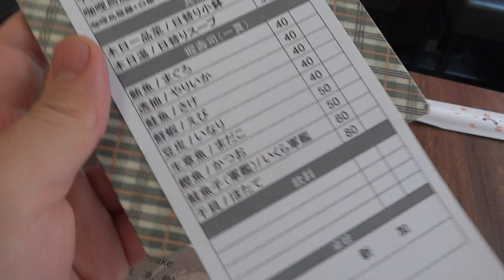台灣美食🇹🇼日本人🇯🇵愛吃的午餐 （攝影 2021年5月9日）@圓酒居酒屋 ORION生啤酒130台幣 親子丼180 咖哩烏龍麵200 寿司 台北市中山區新生北路二段58巷32號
📍台北市中山區新生北路二段58巷32號
⏰18-01
各位顧客
為了配合台灣政府防疫活動，圓酒宣布措施如下
1，進店時請進行實名登記
2，進店時請用酒精消毒手，測溫
3，座位請以梅花坐方式就坐
4，每日消毒清潔店內，用酒精清潔桌子
5，全桌使用隔板
6，全體員工戴口罩
不便之處敬請各位顧客諒解
乾杯！！
お客様へ
台湾政府の防疫措置に基づき、当店は以下の対策を行っております。
１，ご入店の際には実名登録をお願いいたします。
２．ご入店の際にはアルコール消毒と検温をお願いします。
３，距離を取ってのご着席をお願いします。
４，毎日店内の消毒清掃と、アルコールでのテーブル消毒を行っております。
５，全テーブルにパーティションを設置しております。
６，全スタッフはマスク着用しております。
ご面倒をおかけしますが、ご了承お願いいたします。
乾杯！！
To customers
Based on the Taiwanese government's epidemic prevention measures, we are taking the following measures.
1, Please register your real name when you enter the store.
2, Please disinfect with alcohol and measure the temperature when you enter the store.
3, Please keep a distance when you are seated.
4, We disinfect and clean the inside of the store every day and disinfect the table with alcohol.
5, All tables have partitions.
6, The staff is wearing a mask.
We apologize for the inconvenience,
Thank you for your understanding.
Cheers!!

欲しい機材
Pentax 6 7